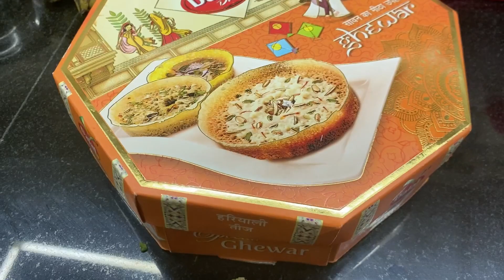Second Dose done | opening parcel | # vlog || Anjali Dahiya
Hey Everyone,
I hope you all. Thank you so much for watching the video, hope you like the video, if you do so don't forget to like, comment, share and subscribe to my channel for more update

Mostly asked questions
1. My name : Anjali Dahiya
2. Skin type  : Acne prone and oily skin
3. Camera I use  : Ipnone 11 ,  Vivo v 11 pro
4. Editing software  : Wondershare Filmora 9, Inshots
Namaste
LOTS OF LOVE
ANJALI